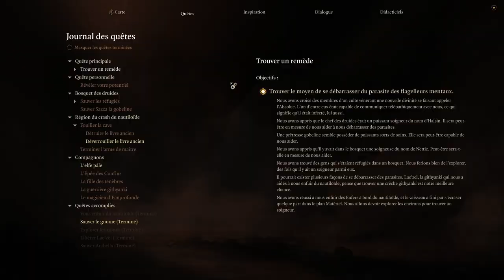Baldur's gate 3 #007 - Discipline olympique : Le lancer de gnome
On reprend le dépoussiérage en se débarrassant des araignées et de monstres bizarres. Nous retournons ensuite dans le village dévasté. Nous fouillons tout ce que nous pouvons. Nous trouvons une trappe dans une taverne qui nous emmène dans un laboratoire d'alchimiste. Des squelettes nous y attaquent, mais nous les renvoyons dans la mort.
Plus loin, un mirroir nous barre la route. C'est un non sens ! Donc nous le passons... Cela ouvre une salle avec quelques pièges. Nous trouvons un livre maudit, maléfique. Cela suscite le débat dans le groupe.
Nous retournons ensuite à la surface pour prendre un repos. Astarion se découvre alors. C'est un vampire ! Une discussion s'impose.
En fouillant le village, nous trouvons deux deux orcs ou trolls entrain de faire leurs affaires... Ça ne leur plait pas, et le font savoir...
Un peu plus loin, des gobelins s'amusent avec un moulin... En fait ils torturent un gnome. Barcus Wroot nous raconte comment il en est arrivé là.